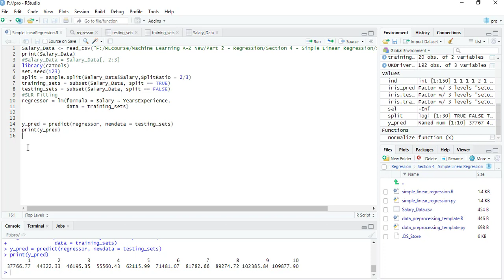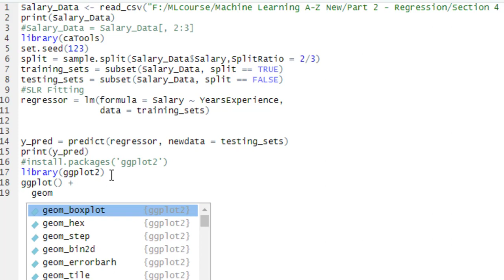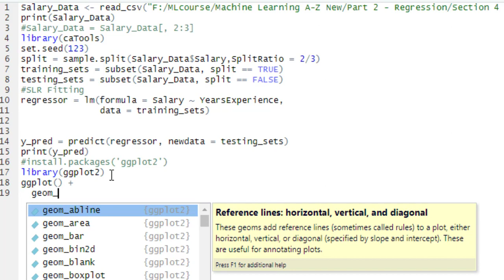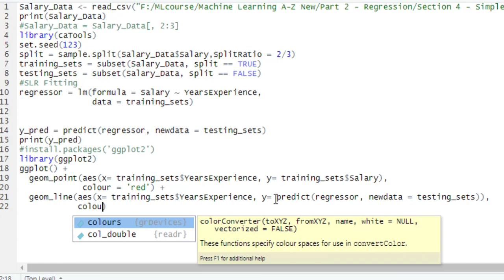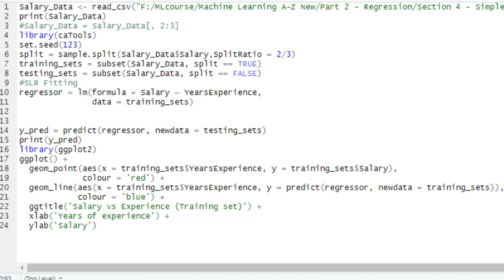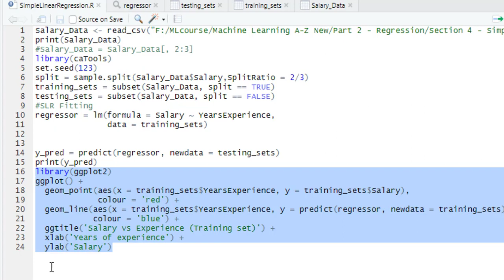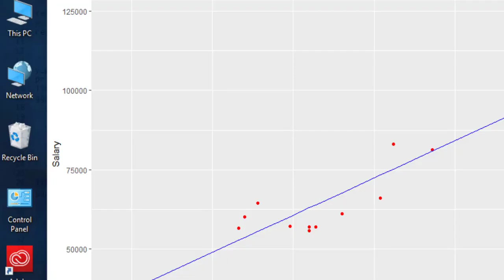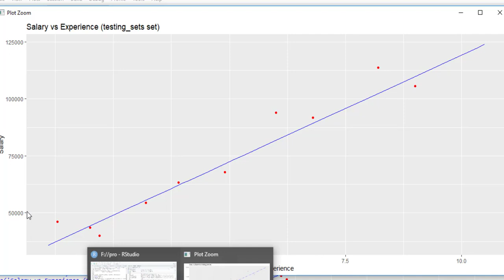028 SLR inR الخطوةالرابعة